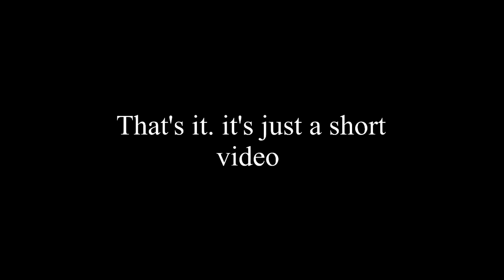John Marston unique outfits (Save Wizard)